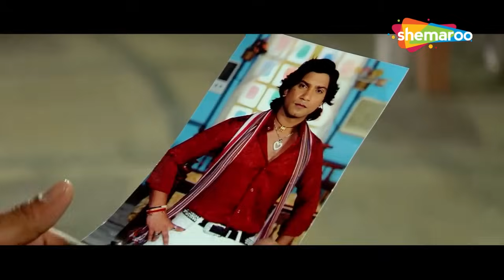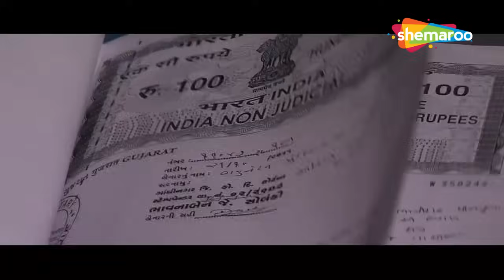વિક્રમ ઠાકોરનો જુડવા ભાઈ | Aakha Jagthi Nirali Mari Saajna | Vikram Thakor | Mamta Soni | Part 5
અમેરિકા ની છોકરી જોવા ગામ ના કપડાં માં આવ્યા વિક્રમ ઠાકોર. વિક્રમ ઠાકોર અને મમતા સોની ના પ્રેમ નો થયો પરદો ફાશ..

Watch these scenes from the film, Aakha Jagthi Nirali Mari Saajna, only on Gujarati Movies In Parts   @GujaratiMIP

Movie - Aakha Jagthi Nirali Mari Saajna
Cast - Vikram Thakor, Mamta Soni